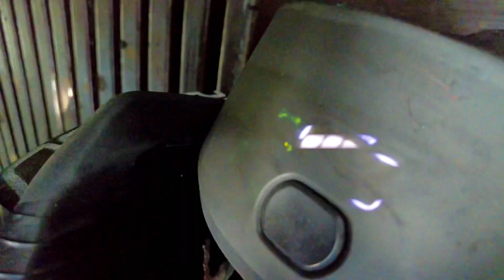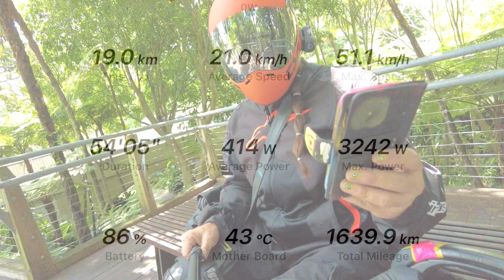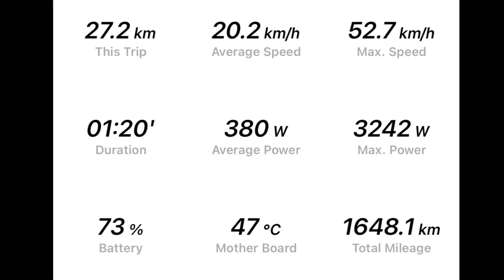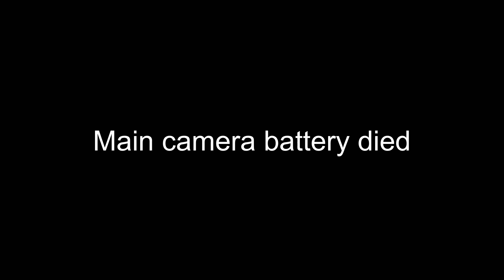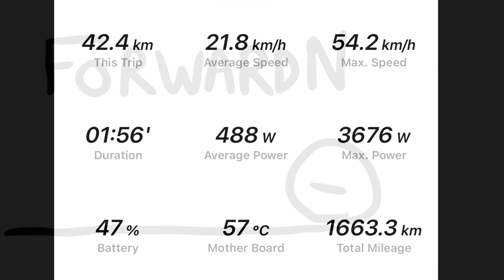InMotion V11 new batch range test - part A. Warm weather, city, tracks, jumps. 50? 60? 70? Range?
HI -

I wanted to do a range test now that my bearing covers have worn in. My range dropped slightly after the bearing cover install, I guess due to a little more resistance. After a few hundred kilometres on the wheel to wear them in I went for a range test.
This is a two part video due to the length.

I didn’t want to just skip through the day and then show the app, I wanted to show how it was to ride through the battery in all conditions.
This part A is about halfway through the battery charge.

I will continue to edit part B.

It takes a while to shoot and edit all these, I really appreciate all the support you have all shown.

I was surprised with the final range and performance of the V11, I rode it pretty hard.
Great wheel.

TSG PASS Helmet.
INMOTION V11 Electric Unicycle
DJI Pocket 2 camera
Senna 10cPro headset camera
IPhone 13 pro plus

ERIDERZ
CODE -  BAK50 ($50 off all electric unicycles)

(USE CODE - BAK10)